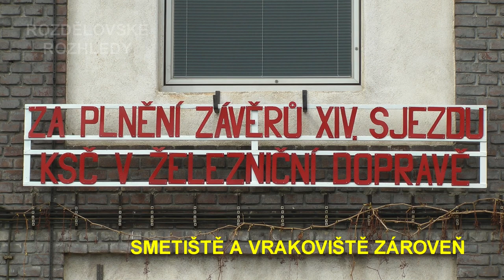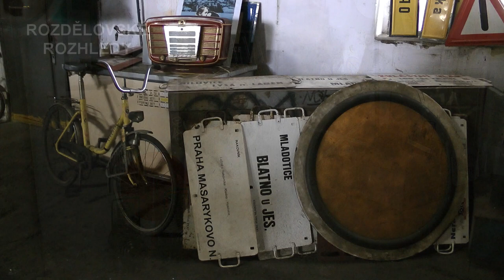Muzeum Výtopna Zdice - Otevírání 2012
Otevření nové sezóny v Muzeu Výtopna Zdice, celým názvem "Výtopna Zdice, muzeum železniční a silniční historické techniky" dne 7.4.2012.

Otevírání bylo doplněno o doprovodné akce jako například motoráček Herold expres do pivovaru Herold nebo jízdy autobusem Škoda 706 RTO.

Trošku problém je, jak se dostat dovnitř, výtopna je nadohled od nádraží, ale nikdo vám tam neporadí, kudy se tam chodí, místní domorodci ani netuší, že tam vůbec něco je, značení jsme také neviděli. Tak jsme se vydali přes frekventované kolejiště, stejně jako desítky dalších návštěvníků před námi i po nás a šťastně dorazili. Vchod je z druhé strany, z nádraží musíte podchodem (je směrem ku Praze) k dálnici a pak doleva.

Muzeum samotné je spíš takový skanzen starých časů, nemá samozřejmě takové množství železničních velkých exponátů jako v Lužné, je tu více silniční techniky a vozů, ale atmosférou se mně takové místo líbí a i tady to není špatné, ale nedobrovolně jsem vyslechl několik negativních rozhovorů typu "Nic tady není, je tu bordel, vypadá to tady jak na vrakovišti" plus nějaké debaty zasvěcených odborníků asi z jiných spolků nebo něčeho takového, kteří na muzeu taky nenechali niť suchou. Tomuhle nerozumím, jsem jen pouhý návštěvník, já byl spokojen, ale práce na všem tam mají před sebou ještě sakra hodně, to netřeba zakrývat.

Mimochodem super retro jsou tam WC, tohle by se nepodařilo vytvořit ani do dobového filmu.